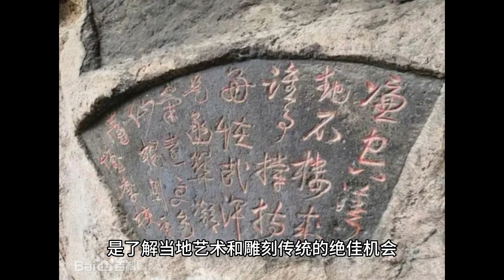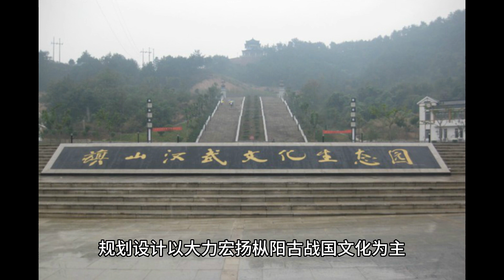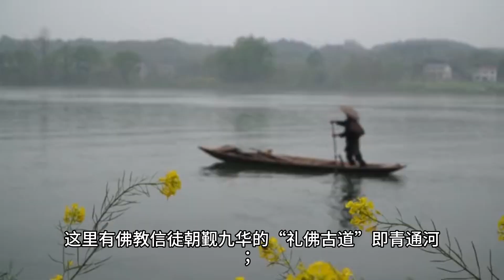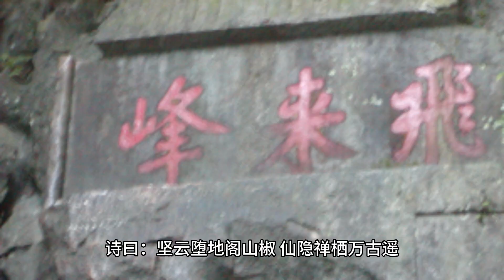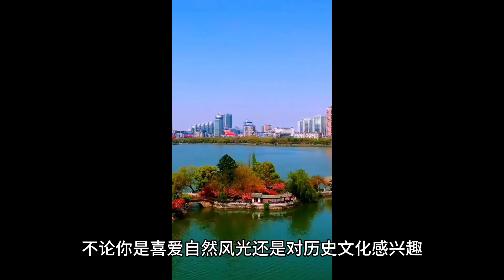铜陵市旅游指南：探寻十大自然之美与文化传承的宝藏景点！Travel Guide to Tongling City: Unveiling the Hidden Treasures of Ten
铜陵市旅游指南：探寻十大自然之美与文化传承的宝藏景点！
Travel Guide to Tongling City: Unveiling the Hidden Treasures of Ten Captivating Natural and Cultural Heritage Sites!